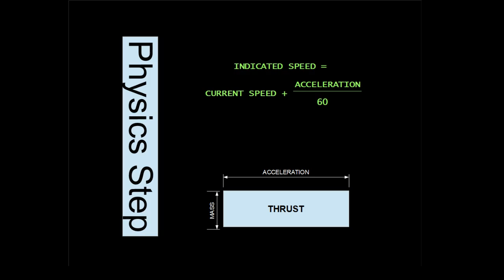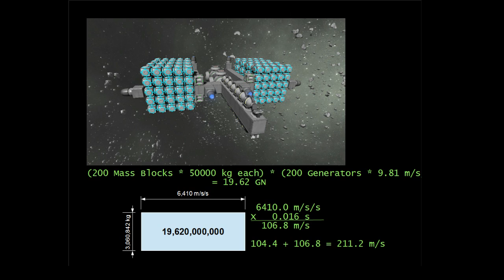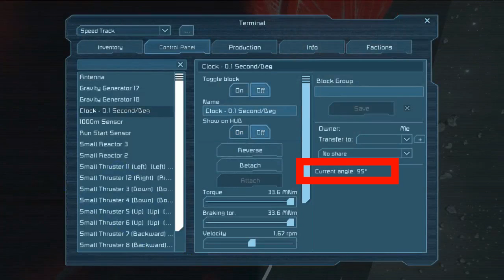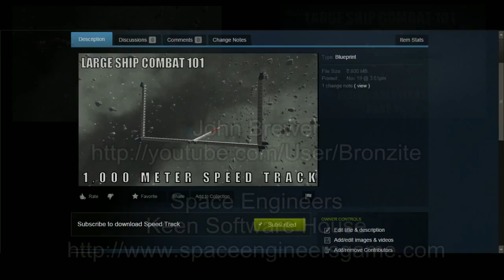Myth of the Hyperdrive - Space Engineers Large Ship Combat 101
This week we tackle something of an urban legend in Space Engineers: That you can use gravity engines to beat the maximum speed limit in the game.

Space Engineers
Keen Software House